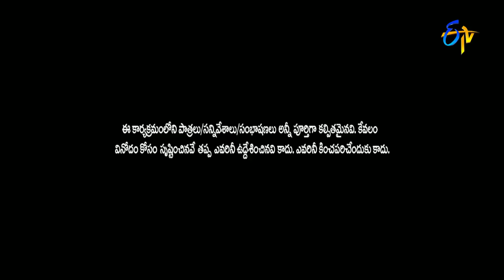Jabardasth - Racha Ravi Performance – 10th March 2016 – జబర్దస్త్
The "Jabardasth" Katharnak Comedy Show is a popular Telugu TV comedy show, rated "excellent" among Telugu, broadcast on ETV channel, in Telugu States, India. The show was first telecast on ETV on 7 February 2013, featuring popular Telugu film industry actor and producer Nagendra Babu and Telugu film actress and politician Roja Episode concept The concept was primarily, a competition between six different teams, later on it became between five teams who on a weekly basis compete with each other by performing a comedy skit. At the end of the show all teams will be scored out of 10 points by judges Nagababu and Roja. Finally winner will be announced and rewarded with a 10,000 rupee cash prize and poster of the week will be decided based on the skit performed by the winner. In addition to the comedy skits, all team leaders were used to tell a joke and would be rewarded with a 10,000 rupee cash prize for the best joke of the day. But later on it was removed from the show.

Jabardasth - జబర్దస్త్ - 10th March 2016